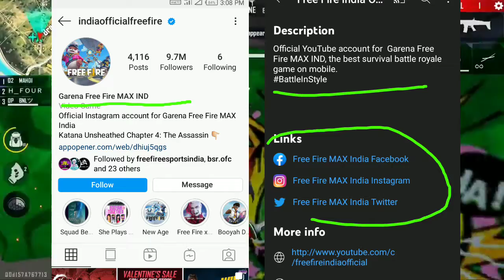Holi Party Event 2022 | Free Fire Holi Event | Garena Free Fire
HOLI PARTY EVENT 2022 | FREEFIRE HOLI EVENT | HOLI EVENT 2022 FREEFIRE | FREEFIRE NEW EVENT

FREE FIRE HOLI EVENT | HOLI EVENT FREE FIRE 2022 | HOLI FESTIVAL EVENT FF 2022 | FREE FIRE NEW EVENT

Video Credit: Smart Clown

ALOK vs DIAMONDS Best Clash Battle who will win Gameplay Garena Free Fire Live Streamer from India Killing Player with LOUD Volume yogi jr gaming

1.Garena Free Fire Indonesia
2.Garena Free Fire Brazil
3.Garena Free Fire Brasil
4.Garena Free Fire India
5.Garena Free Fire Singapore
6.Garena Free Fire Thailand

Related:

1) free fire holi event 2022
2) free fire holi event
3) free fire holi event 2022
4) free fire holi event 2022
5) free fire holi event 2022 helping gamer
6) free fire holi event tamil
7) free fire holi event 2022 helping gamer
8) garena free fire holi event 2022
9) new free fire holi event
10) free fire mein holi ka event
11) holi event free fire 2022

_📌 RELATED TAGS 📌_

1. free fire new event
2. free fire new event today
3. new event free fire
4. ff new event
5. ff new event today
6. free fire new update
7. today free fire new event
8. free fire new events
9. free fire today new event
10. new event ff
11. new event free fire today
12. new event in free fire

1) tonight update of free fire
2) tonight update of free fire ps gamer
3) tonight update of free fire today
4) tonight update of free fire magic cube
5) tonight update of free fire gaming with ricky
6) tonight update of free fire store gaming
7) tonight update of free fire bangla
8) tonight update of free fire india server
9) tonight update of free fire mystery shop
10) tonight update of free fire png
11) tonight update of free fire
12) tonight update of free fire pc gaming
13) tonight update of free fire tamil
14) tonight update of free fire tomorrow
15) aaj raat 12 baje ka updates free fire
16) today night updates free fire
17) new top up event free fire

1) free fire new event
2) free fire new event today
3) free fire new event tamil
4) free fire new event elite pass
5) free fire new event telugu
6) free fire new event malayalam
7) free fire new event india server
8) free fire upcoming new events
9) free fire upcoming new event
10) free fire upcoming events
11) free fire upcoming event
12) today event in free fire
13) today event in free fire tamil
14) today event in free fire in telugu
15) today event in ff
16) today event in free fire malayalam
17) today event in free fire top up
18) today event in ff tamil
19) today event in free fire emote
20) today event in free fire

HARE KRISHNA 🙏🏻